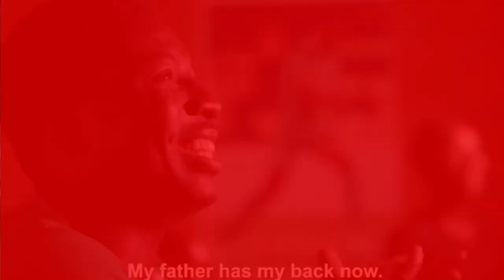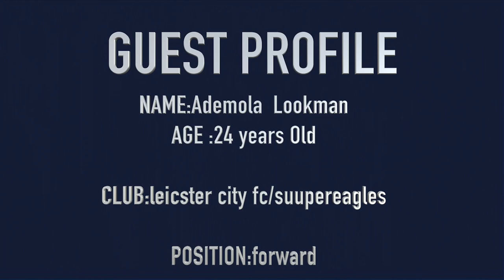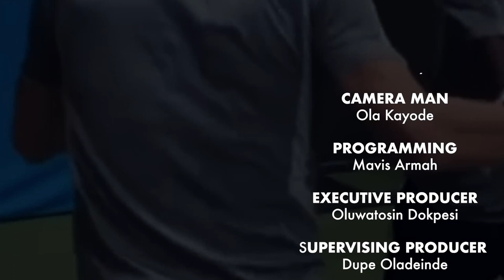OTP/TV/EP 6 -ADEMOLA LOOKMAN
A 25mins package of the show OTP starring super eagles forward ADEMOLA LOOKMAN coupled with  exicting segments ranging from quiz, off the pitch vibes and street talk.